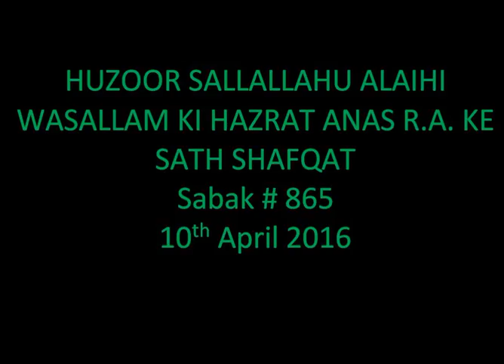AAJ KA SABAQ - Mohammed YUNUS PALANPURI - SABAK 865 - HUZOOR S.A.W KI HZ. ANAS R.A. KE SATH SHAFQAT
AAJ KA SABAQ - Mohammed YUNUS PALANPURI - SABAK 865 - HUZOOR SALLALLAHU ALAIHI WASALLAM KI HAZRAT ANAS R.A. KE SATH SHAFQAT